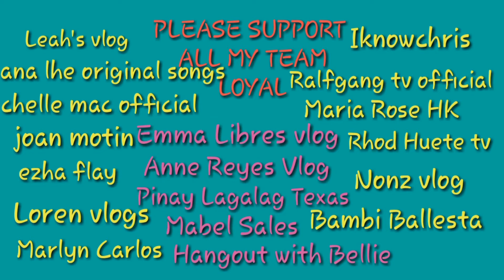Crispy fry Chicken Skin (Ala Mary)